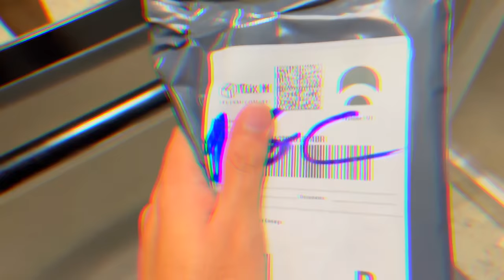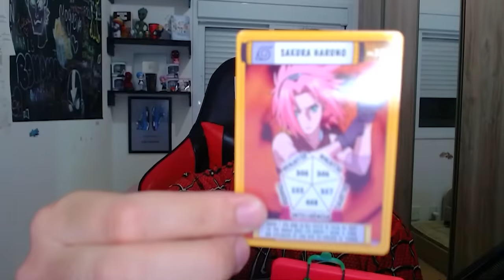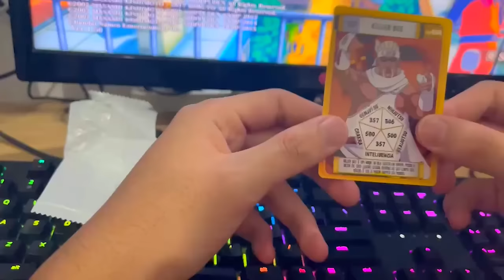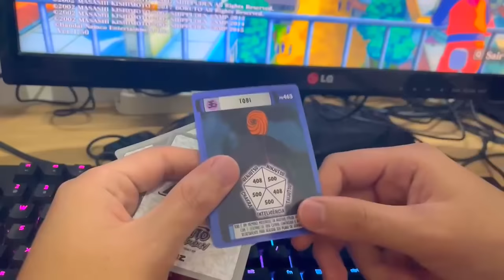AS CARTAS ESCOLHEM MEU TIME no NARUTO STORM CONNECTIONS!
Hoje as cartas de Naruto vai escolher o meu time no Naruto Storm Connections e meu desafio vai ser ganhar as partidas com o time das cartas. Será que eu vou ter sorte de pegar times bons?